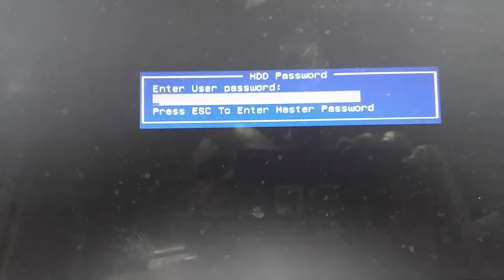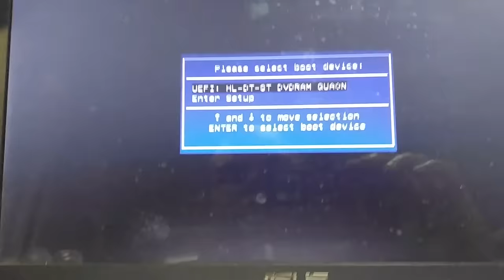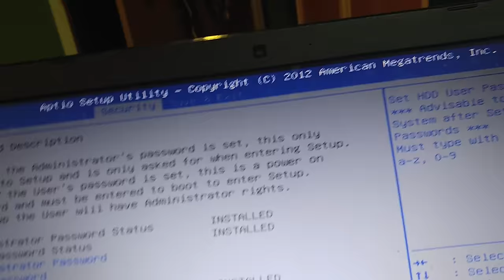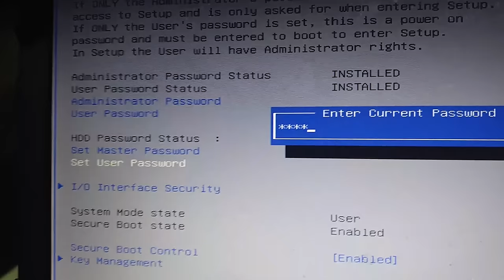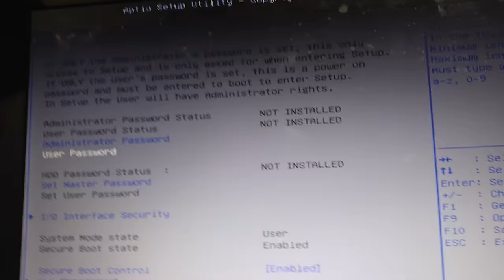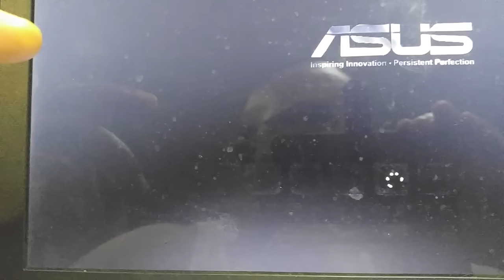How to remove Hard drive and user password when laptop turns on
How to remove user and hard drive password from bios,
You will need to know passwords to access bios, set master password then reset them.
Thank you Sincerely to all my followers.